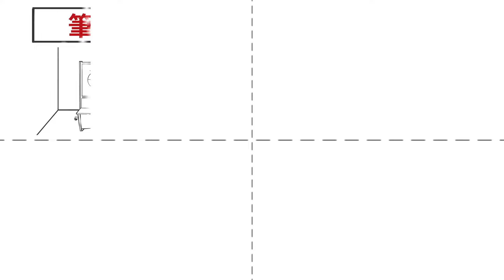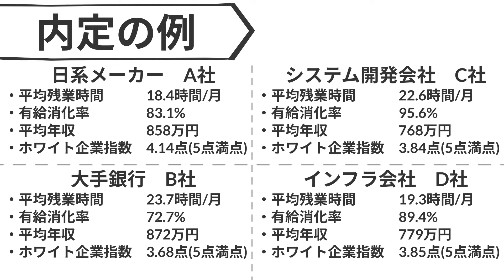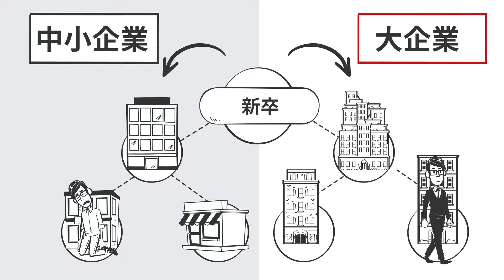【就活】後悔しない業界の絞り方【トップダウン方式】